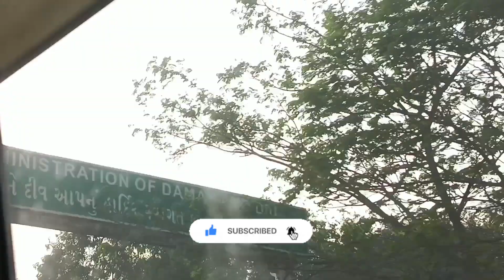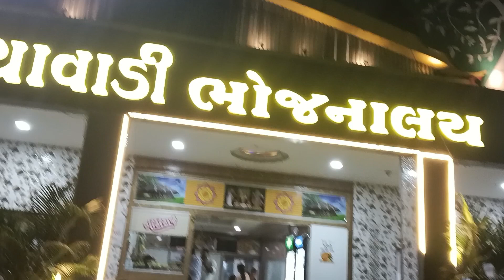દમણ ની મોજ મોજ મોજ//bhavya and family gujrati vlog//124...?